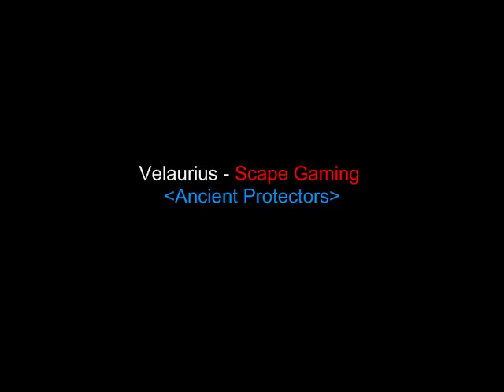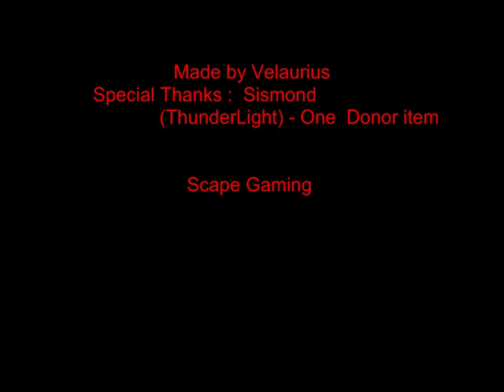ScapeGaming - Velaurius PvP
Velaurius PvP Video , ScapeGaming , Ancient Protectors